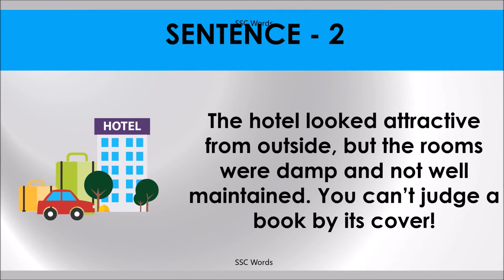CAN’T JUDGE A BOOK BY ITS COVER Idiom 1144 # Meaning and five sentences # SSC Words